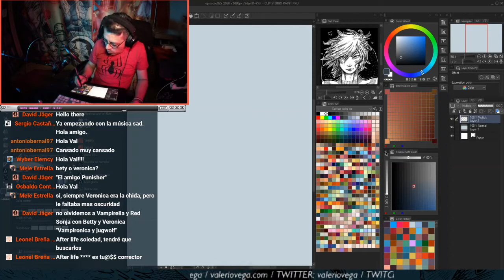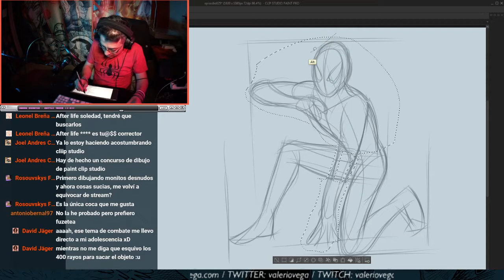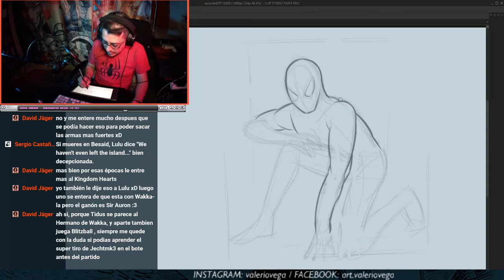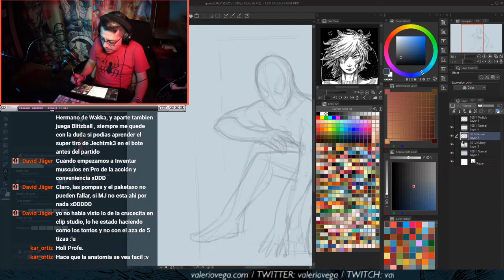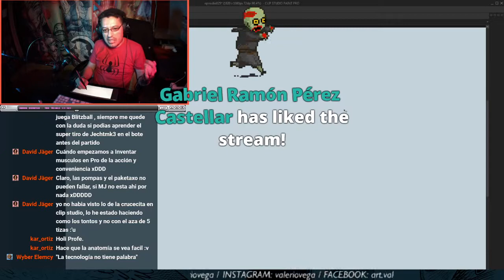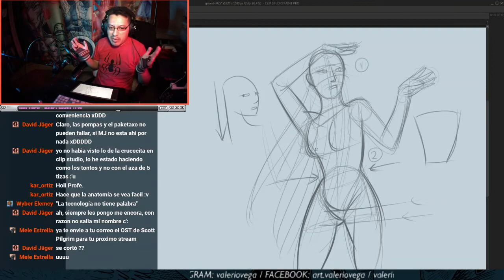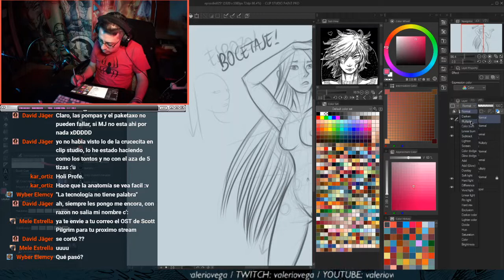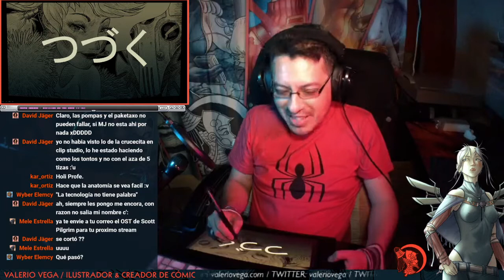LEVEL UP VAL - cómic - sesión 025 - Limpieza y Síntesis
Saludos, hablamos de Limpieza y Síntesis!!

Coméntame que opinas y sugiere temas de los cuales hablar.

Gracias!!!